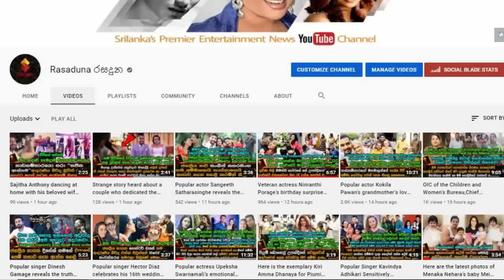Here are the latest pictures of Sajitha & Buvi's newborn son Jaden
අනේ .. මේ පුළුන් බෝලේ බලන්නකෝ..
සජිත බුවීගේ අලුත උපන් ජෙඩන් පුතු පැටියගේ අලුත්ම චායාරූප මෙන්න. Here are the latest pictures of Sajitha & Bhuvi's newborn son Jaden